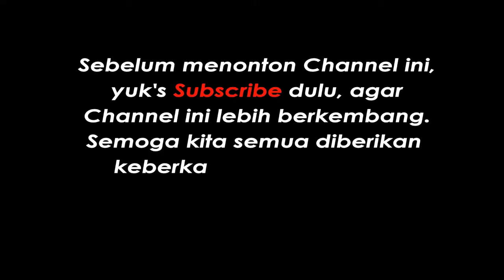CARA MELIPAT CELANA UNTUK TRAVELING !!! RAPI, RINGKAS DAN MUDAH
Cara melipat celana untuk travelin atau bepergian jauh yang rapi dan mudah tidak makan tempat.